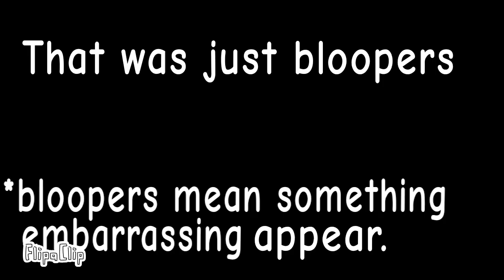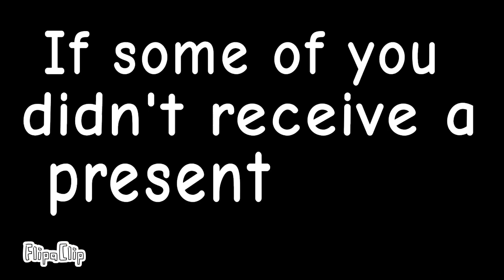Christmas I guess...